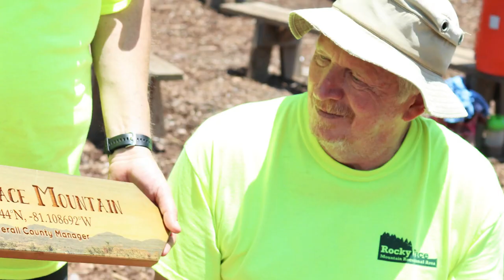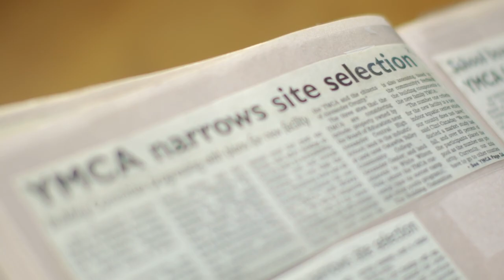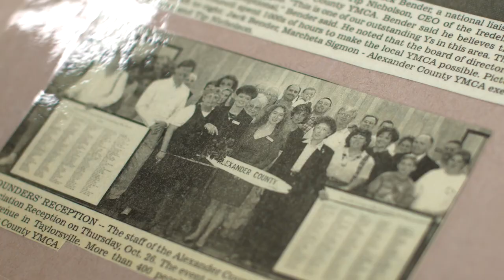2022 Red Triangle Society Inductee, Richard "Rick" Louis French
For more than two decades, Richard “Rick” French supported the mission and vision of the YMCA of Northwest North Carolina through his quiet and influential involvement at the Alexander County Family YMCA. Rick wasn’t simply a board member, he was a visionary that left an impact on everything he got involved with.